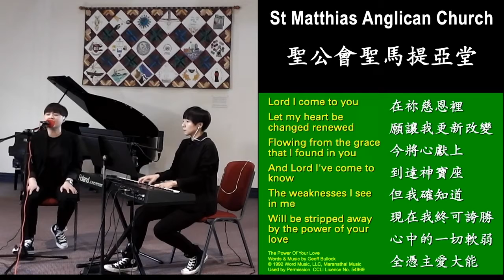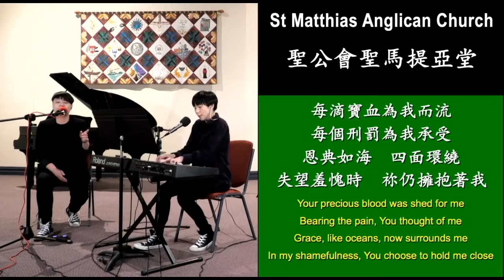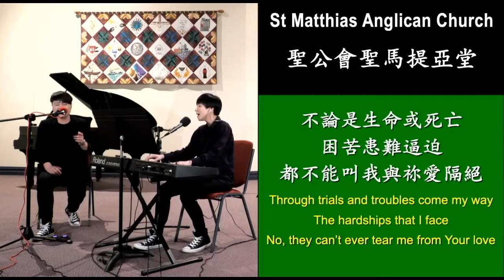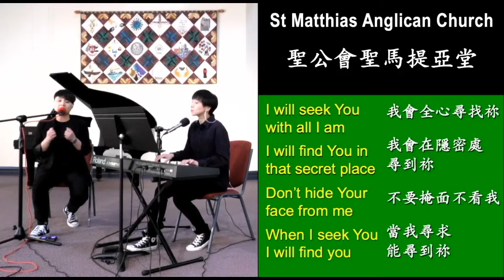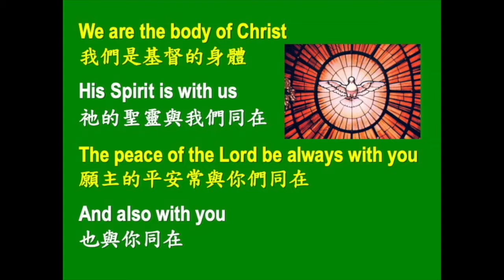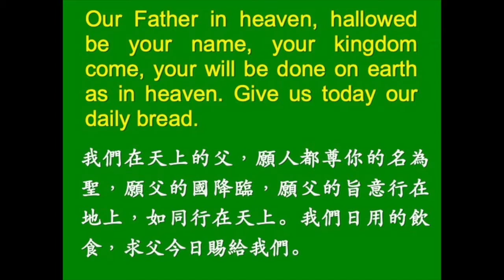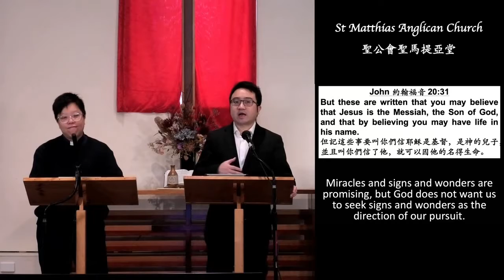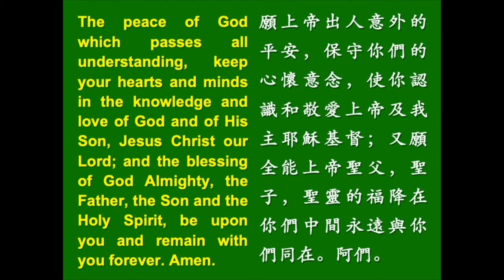2021 06 13 Sunday Service 主日崇拜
Sermon Topic: ENcounter with God - It is your choice
講道題目: 與上帝相遇 - 是你的選擇